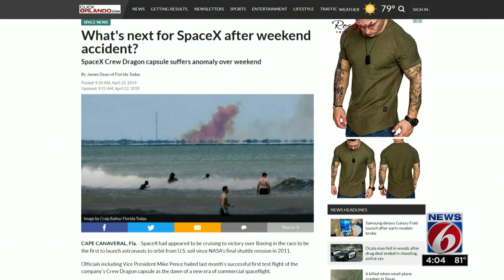Crew Dragon capsule suffers 'anomaly'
Little clues have been offered as to why Crew Dragon's capsule suffered an "anomaly" this weekend.